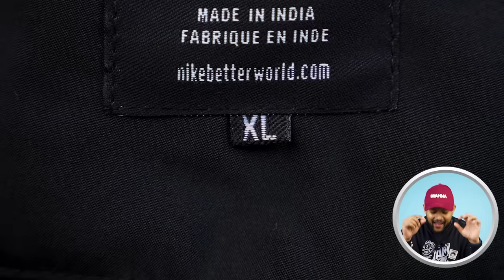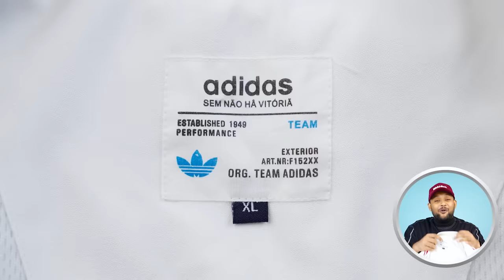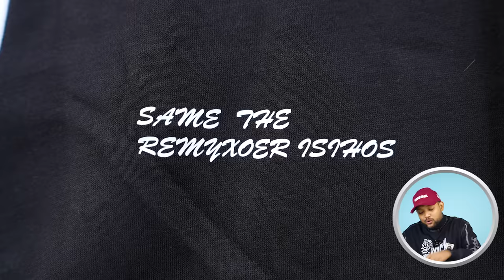Best VARSITY/BOMBER JACKETS for (Winter) Men Under 500/1000 🔥 Meesho Jacket Haul 2023 | ONE CHANCE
Intro: 0:00
1 Best Winter Jackets for Men: 0:13
2 Best Winter Jackets for Men: 1:51
3 Best Winter Jackets for Men: 2:45
4 Best Winter Jackets for Men: 4:22
5 Best Winter Jackets for Men: 5:55
6 Best Winter Jackets for Men: 6:54
7 Best Winter Jackets for Men: 7:50